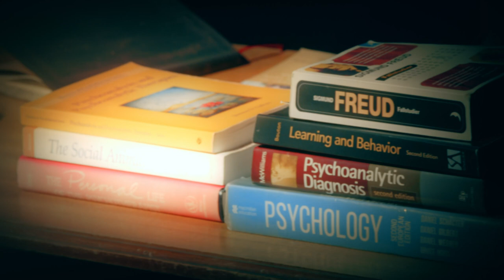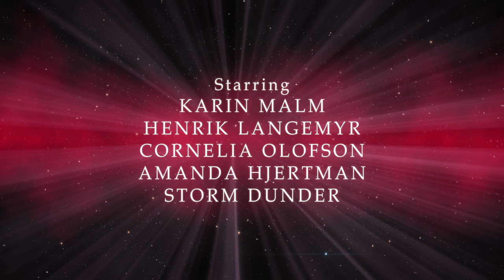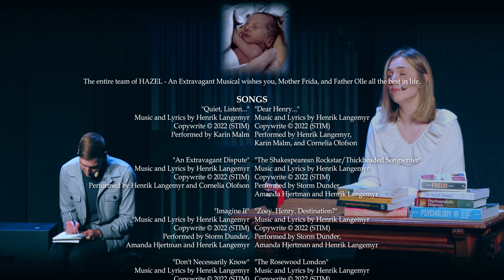HAZEL - An Extravagant Musical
"HAZEL - An Extravagant Musical", a musical film created by Henrik Langemyr. Enjoy!

CAST
(In order of appearance)
AMBER THE NARRATOR: Karin Malm
HENRY: Henrik Langemyr
HAZEL: Cornelia Olofson
ZOEY: Amanda H.
ERIN (Also TRAIN CREW): Storm Dunder

MUSICIANS
Band
Electric Piano/Grand Piano: Amanda Birkenfalk
Electric Guitar: Alexander Lindgren
Bass Guitar: Ida-Maria Risfelt
Band Percussion: Astrid Söfelde
Drum Set: Oskar Cederblad

Orchestra
Flute: Kajsa Nilsson
Oboe: Charlotta Flood
Clarinet in Bb/A: Filippa Hedberg
Bassoon: Ciarán Hayes
Alto Saxophone: Sofie Desirée Maritvold
Tenor Saxophone: Gabriel Sternhufvud

Horn in F 1: Olof Rolandsson
Horn in F 2: Niklas Andrée
Trumpet in Bb: Tuva Trygged Iko
Trombone: Hjalmar Ljungberg
Bass Trombone: Vilhelm Weréen

Glockenspiel: Ian Piniés Ramírez

Violin I: Catrin Borggrim, Filip Magnusson, Christine Söderlund
Violin II: Agnes Lax, Louise Rosenholm, Ania Śliwczyńska
Viola: Hanna Anderberg, Helena Bäckman, Therése Magnusson
Violoncello: Samuel Lazar Eriksson, Blanka Hillerud

Conductor: Mie Frederikke Bauer

Choir
Sopranos: Mie Frederikke Bauer, Emma Berggren, Liselotte Boustedt, Sofia Johansson
Altos: Storm Dunder, Veronika Eriksson, Ida-Maria Risfelt, Izabella Tancredi
Tenors: Knut Olav Rygnestad, Alexander Steinmarck, Jim Änglykke
Basses: David Edström, Ludvig Gawell, Alexander Lindgren

Additional Musicians
Pre-Production Drummer: Olle Holst Ussing
Soundcheck Drummer: Axel Nilsson
Phone/Wine Glass: Astrid Söfelde
Vocal Overdubs in “Quiet, Listen…”: Karin Malm
Synthesizers and Programming: Henrik Langemyr

PRODUCTION
Written, Arranged, Produced, and Mixed by: Henrik Langemyr

Additional Producers:
Sofie Emelia Jonsson, Johan Keilig, Erik Lyding, Henry Mikkonen

Sound Engineers:
Magnus Lindström Kolterud, Henrik Langemyr, Erik Metall, Henry Mikkonen, Markus Sjöberg

Stage Technician: Calle Lindkvist
Stage Management Assistant: Hamilton Eklöf

Camera Operators: Lovis Lundqvist, Erik Morén, Hamoon Tehrani
Light Operator: Todd Wästfelt
Light Programming: Anders Undelius
Video Editing, Color Grading, and VFX: Hamoon Tehrani
Additional Video Editing: Henrik Langemyr

Logotype Sound Design Contributor: Martin Åberg
Logotype Video Template Provided by: Mixkit
Production Supervisors: Hans Gardemar, Jan-Olof Gullö

SONGS
"Quiet, Listen..."
"Dear Henry..."
"An Extravagant Dispute"
"The Shakespearean Rockstar/Thickheaded Songwriter"
"Imagine If"
"Zoey. Henry. Destination?"
"Don't Necessarily Know"
"The Rosewood London"
"Writing-Sess: Room 14"
Hazel (Everything is All About Me)"
"It Wouldn't Probably Work"
"2 AM-Interlude"
"You're Late..."
"Rockstar Fairytale"*
"If I Do It"
"Time"
"Conscious-Crash"
"Through Centuries"*
"Dreamwriter"
"Staller"
"Please, Take Your Time"
"Love and Stars Aligned"
"The End"
"My First Dance"
"Unconscious Epilogue"

*"Rockstar Fairytale" and "Through Centuries": Music and Lyrics by Samuel Cederborg, Edvin Hornbrinck, Henrik Langemyr, Wilmer Lilja & Filip Sehlin.

Recordings were made at The Royal College of Music in Stockholm &
Henrik Langemyr's Bedroom

Mastered for stereo by Jakob Ödman at Svenska Grammofonstudion